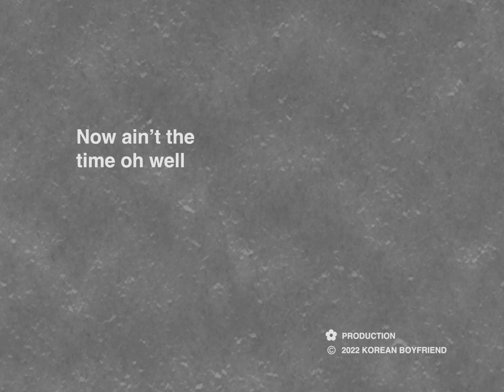Korean Boyfriend - NOW AIN'T THE TIME OH WELL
Super 8 footage: Fabrizio Furiassi and Stanley Cho

Lyrics:
Say what you feel
Hold what you know
Now ain’t the time oh well
Fuck it
You’re going too far
You’re gonna offend
Then lose your job
Start over again

Keep to yourself
or lose your self
You’re gonna offend
over nothing
Start over again

You’re gonna offend
Start over again
Start over again
Start over again

Fuck it

Start over again
Start over again
Start over again
Start over again
Keep to yourself